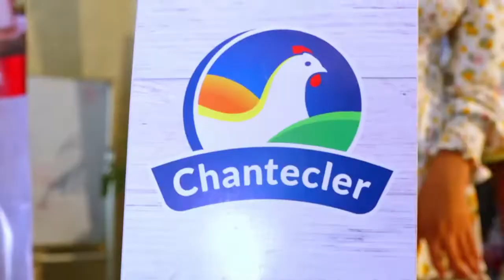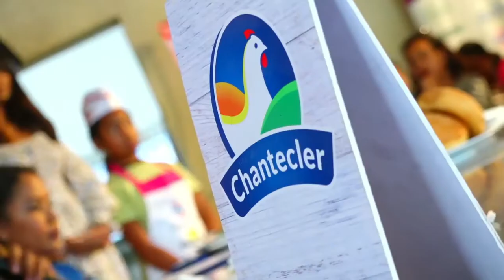PETIT CHEF DU 22 NOVEMBRE 2022 BY TV PLUS MADAGASCAR